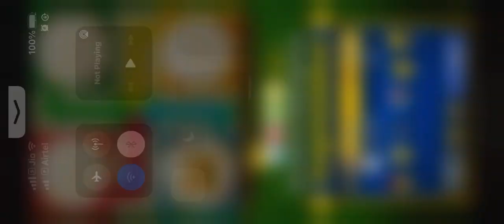Ludo King Gameplay | #559